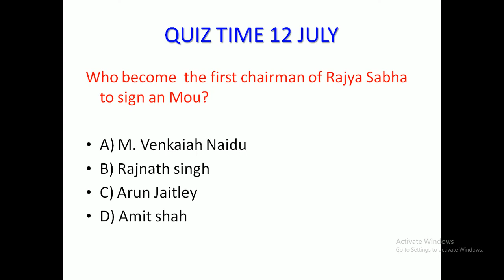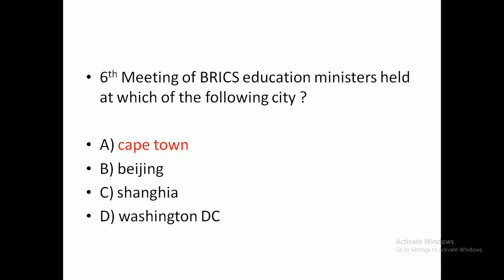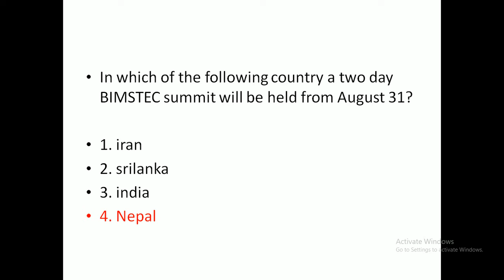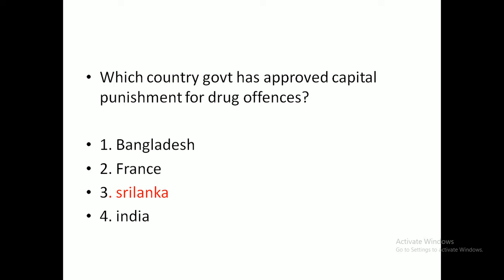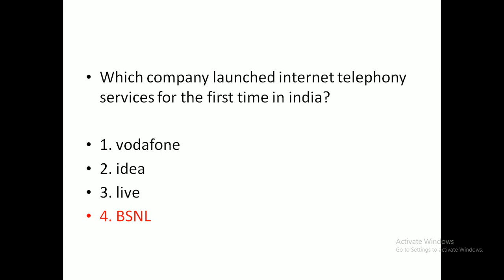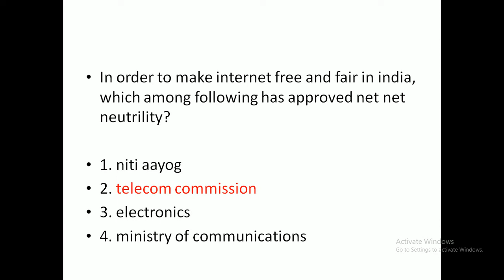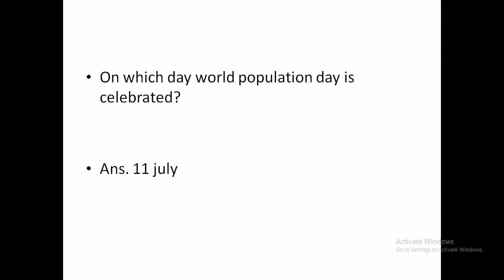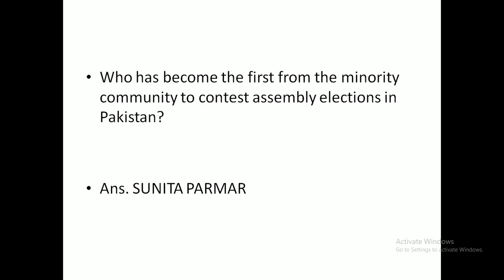Current Affairs 13 JULY for UPSC, SSC, CGL, Railway, Bank PO # Current Affairs 13 july 2018 #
Current Affairs 13 JULY  for UPSC, SSC, CGL, Railway, Bank PO # Current Affaris it will surely help you in your upcoming exams

If you are reading this, then  surely you must have gone through my channel
hERE YOU WILL GET DAILY UPDATED CURRENT AFFAIRS VIDEO AT 7.30 AM

In my channel  I am trying to upload the high quality content
Question for ssc, raillway, chsl bank and all other government exams

so i HOPE you will find it useful